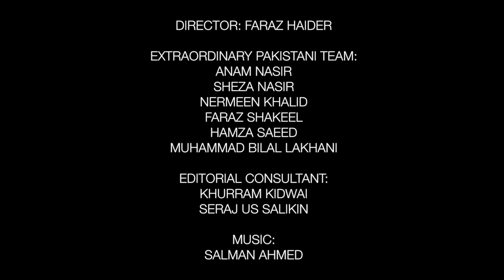Nadeem Hussain, TCF Alumna, An Extraordinary Pakistani!